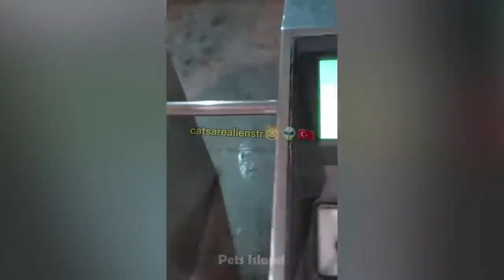Best Funny Crazy Cats??Funny Fail ops Moments Viral Clips#trending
Funniest Dog Reactions of 2022 - Pets, Pranks, and More!
Make money from your videos!